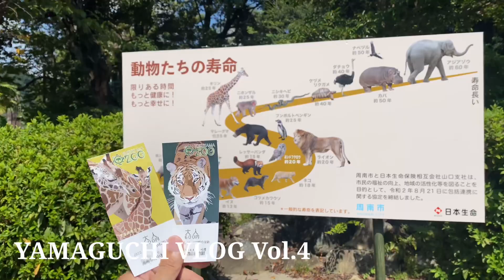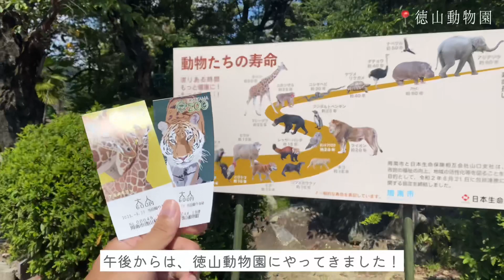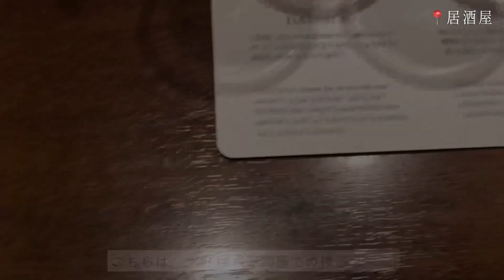【山口旅行4】動物園で癒されて、夜は獺祭で締める1日 🍶徳山動物園/カフェ/居酒屋/獺祭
身の丈に合った暮らしです！

今回は、山口旅行の動画4本目になります😊
徳山を中心に観光しました〜
動物園は改装工事中で、綺麗になっていました✨そして何より動物が可愛い🩵
完全に完成する日が待ち遠しいです！！

そして、夜は、獺祭を楽しみました〜〜
とても飲みやすくて美味しい日本酒なので、飲み比べオススメです✨

動画のことなどたくさんコメントください✉️！！

山口旅行1日目

山口旅行2日目

山口旅行3日目

旅行 山口 動物 動物園 獺祭 居酒屋 山口旅行 山口観光 観光 vlog カフェ coffee boy